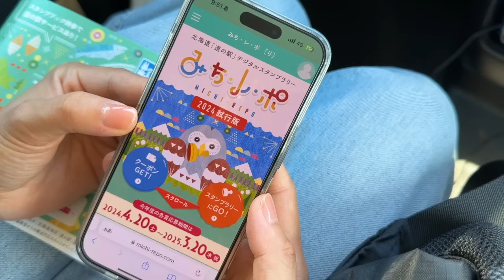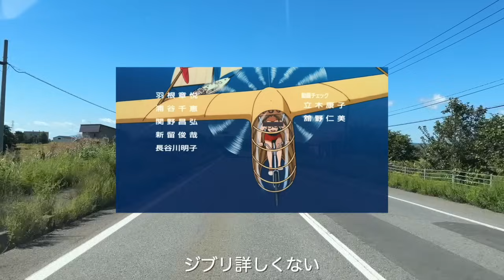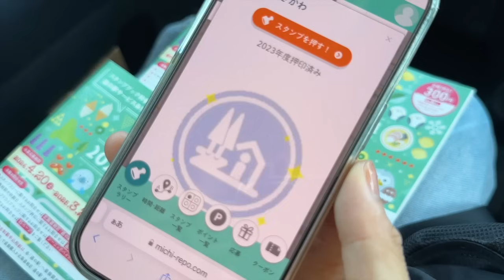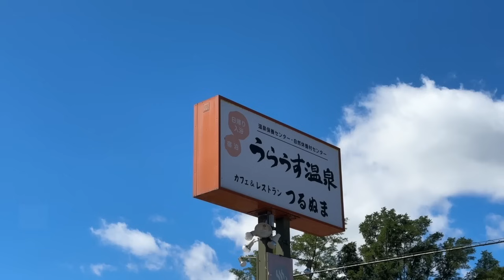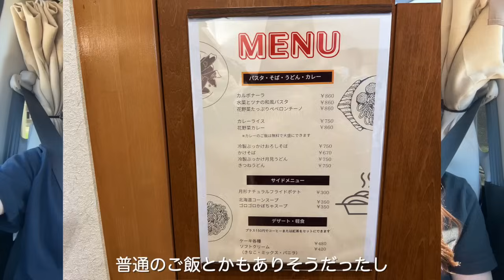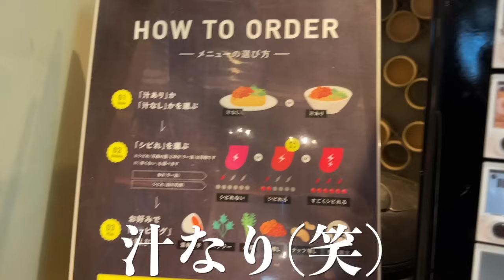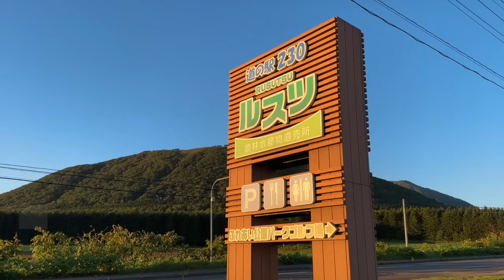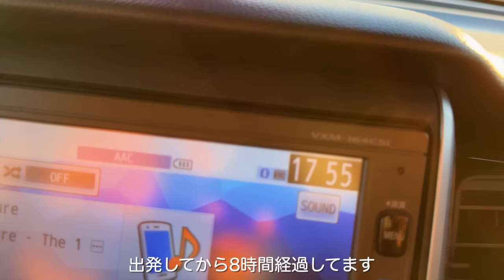【過酷】1日で北海道(旭川→函館)を横断！下道のみで何時間かかる？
地元である北海道を旅する、エゾタビのあおとりさです！

今回はなんと1日で北海道横断！？
旭川市から函館まで道の駅に寄りながら340kmのドライブ！

何時間で到着するのでしょうか‥(笑)

0:00〜旭川から函館へ
1:32〜道の駅あさひかわを出発
4:50〜滝川
8:58〜道の駅　つるぬま
10:16〜道の駅275つきがた
14:24〜蔦屋書店　175°DENO担々麺
18:44〜どんどん移動
20:01〜道の駅望羊中山　道の駅230ルスツ
21:49〜コンビニで夜ご飯
24:09〜ついにゴール
‹おすすめ動画›
EZOTABI（エゾタビ）のあおとりさです。

私たちは親友2人で軽自動車N-BOXで車中泊をしながら、
日本一周の旅を達成しました。
現在は地元である北海道を車中泊・キャンプしながら旅しています。